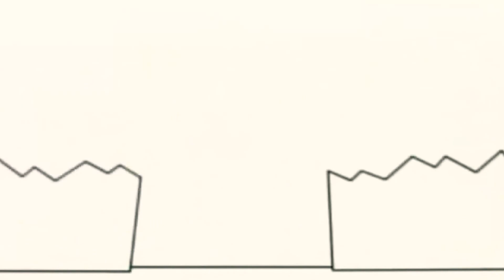14 листопада 2020 р.